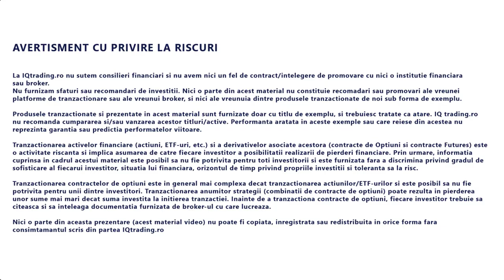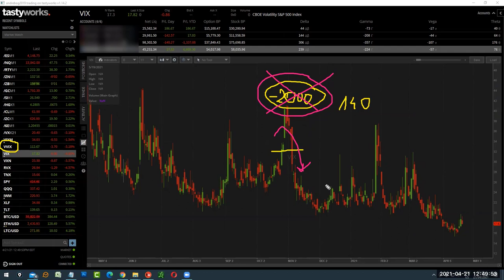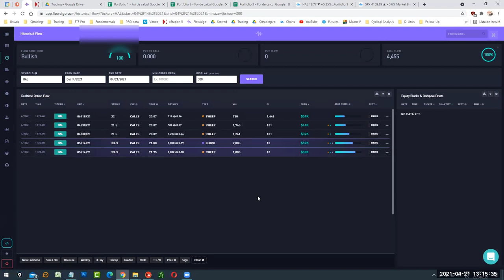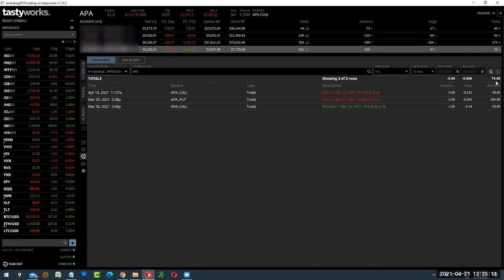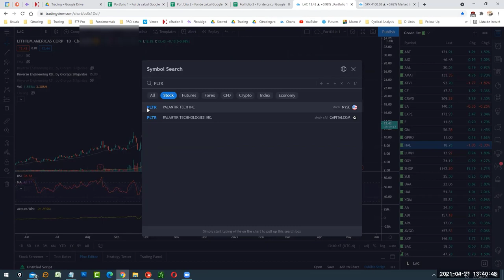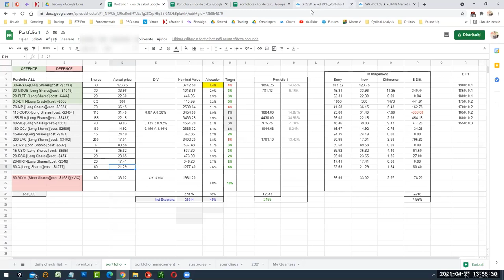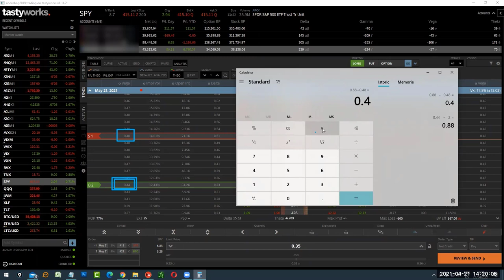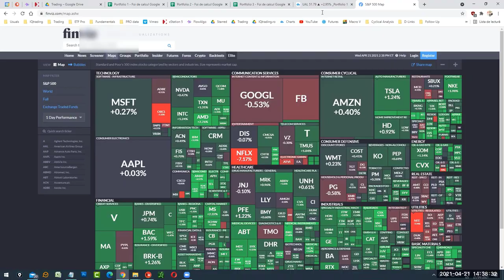Trading Room 21 Apr 2021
Secvente din cadrul sedintei de Trading Room din data de 21 Aprilie 2021.
Strategii de tranzactionare. Analiza pietei. Evaluarea probabilitatilor. Tehnici de tranzactionare.
Analiza tehnica. Analiza cantitativa. Analiza macro (Top-Down). Order-flow.
In cadrul grupului nostru de Patreon, realizam de trei ori pe saptamana aceste intalniri interactive in care tranzactionam impreuna, analizam tranzactii sau idei de tranzactionare, de poztitionare si/sau de alocare a capitalului.